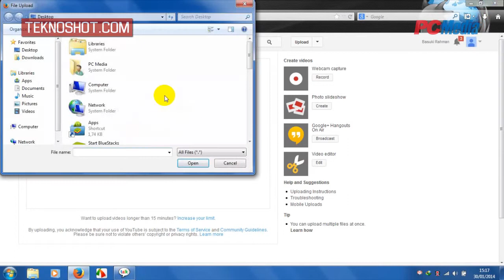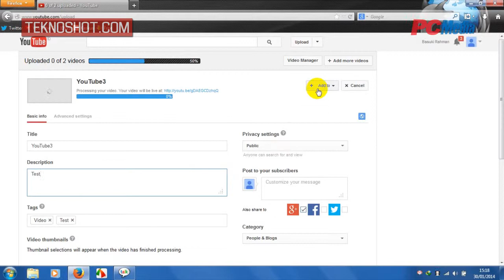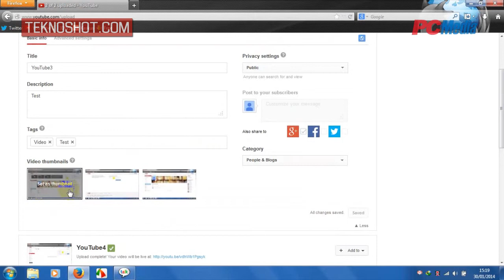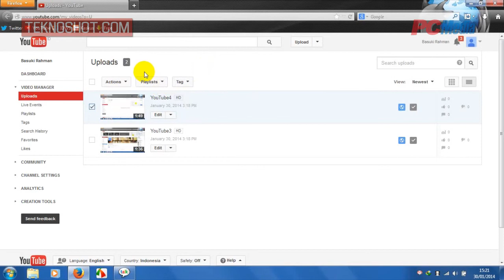Mengupload Video Melalui Channel YouTube | Tutorial by PC Media Teknoshot